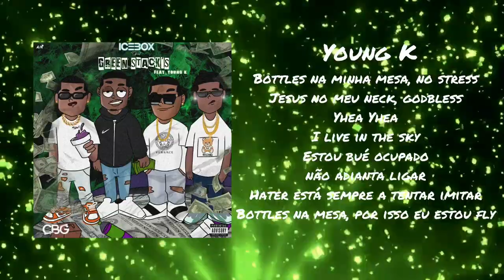ICEBOX - GREEN STACK’S feat. Young K (Prod. ÓBAGULHOÉTRAP)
Já disponível🙏🏾
ICEBOX - Green Stack’s feat. Young K💵🔥
(Boston3.4✘Gusmão Beach✘YNDK­­)
Música + Video Lyric
Prod: ÓBAGULHOÉTRAP